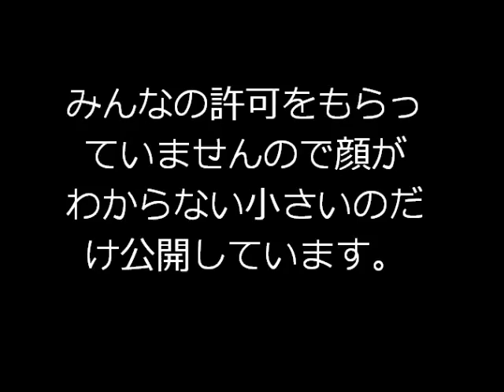デフたく お宝映像２４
奈良県立ろう学校幼稚部
聴者の兄貴といた貴重な映像。
私と兄貴は双子。見つけられるかな？(笑)
ビデオカメラがまだ白黒だった。

１９７９年１１月　４才